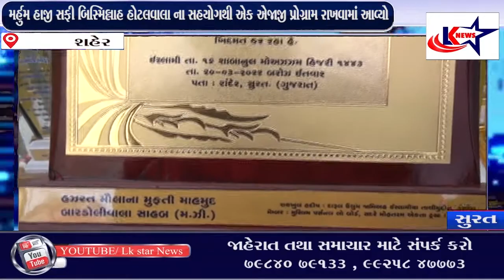LK STAR FULL NEWS - 22/03/2022